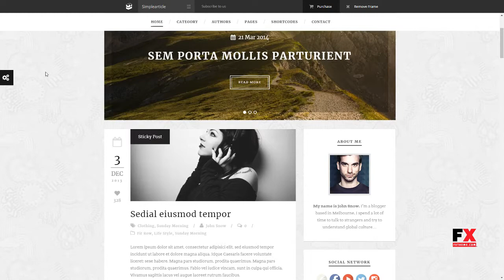Simple Article - WordPress Theme For Personal Blog Tate Leith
Compatible With WooCommerce 3.5.x, WooCommerce 3.4.x, WooCommerce 3.3.x, WPML

 Columns 4+

 Layout Responsive

 Tags article, audio, blog, clean, diary, gallery, grid, magazine, minimal, news, photography, responsive, story, timeline, video